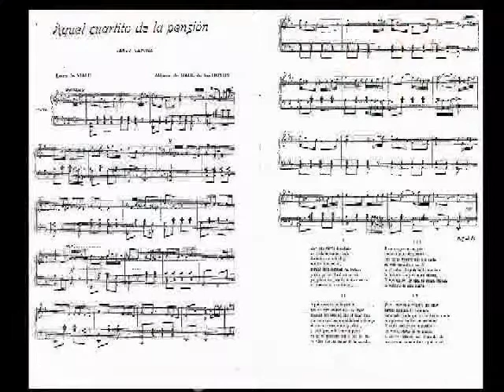Aquel cuartito de la pension